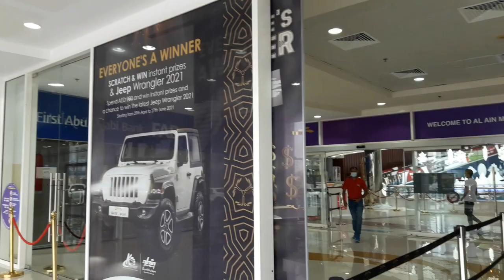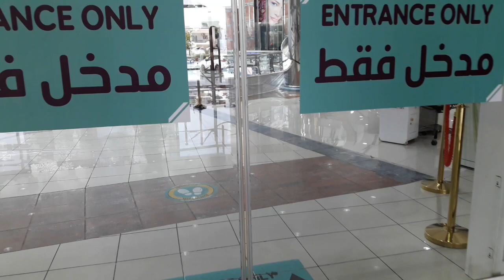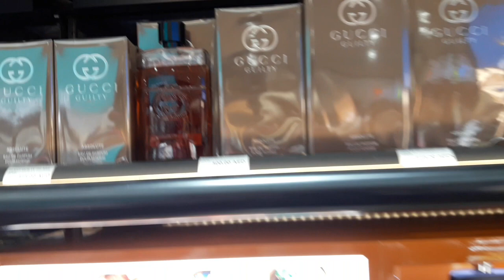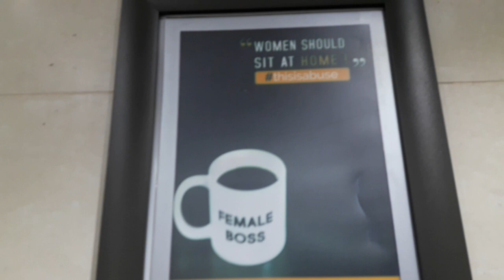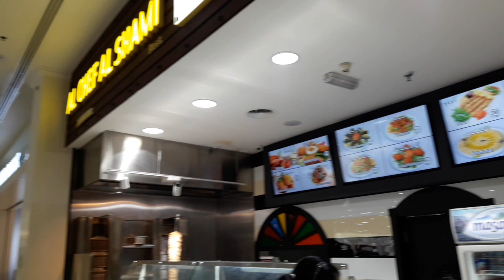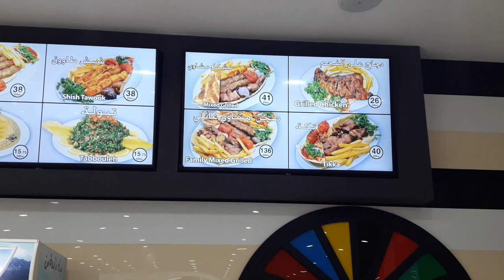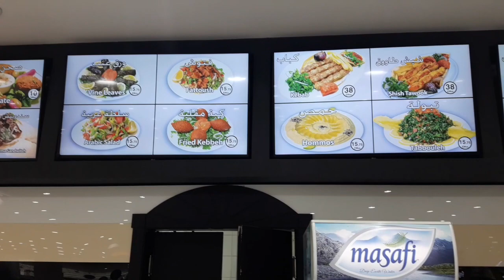ШОК В МОЛЛЕ/НЕЛЬЗЯ СНИМАТЬ/ЗЛОЙ ОХРАННИК/САМЫЙ СТАРЫЙ МОЛЛ В ЭМИРАТАХ/ЭЛЬ АЙН МОЛЛ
Сегодня мы прогуляемся по самому старому моллу в Эль Айне. Старый не значит плохой, Эль Айн молл крутой, еще и каток есть. Также много магазинов, бутиков, парфюмерии. Немного подпортил настроение охранник, который буквально гонялся за нами по моллу, запрещая делать видео. Но видео мы все-таки сделали, надеюсь, получим от вас порцию лайков и комментов.
Также ждите видео про шоппинг и цены, мы заходили в очень интересные магазины, ну а в этом видео снова много о парфюмерии и новый бренд для нашего канала HIND AL OUD.
Эль Вахда молл с брендами